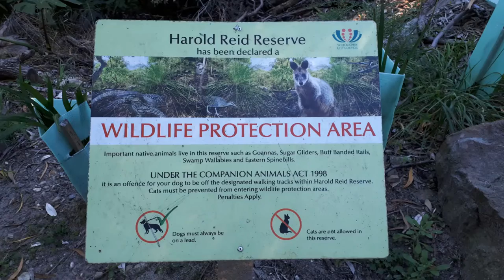Explore Harold Reid Reserve Sydney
It's funny, every time I come exploring Harold Reid Reserve at Middle Cove, I get the feeling as if I were in a costal village in Italy of some sort, though I've never been that part of Europe.

Spending a day here is like getting a free aromatherapy in nature . The smells of Eucalyptus trees and other native plants are delightful.

This leafy place is also full of surprises. I admit at one point I started to take it for granted until one Sunday afternoon I spotted a dark creature swiftly hopping across the walking track in front of me and my dog. There it was a wallaby staring at us before disappearing into the bush.

1. Subway Dreams - Dan Henig
2. Russian River - Dan Henig